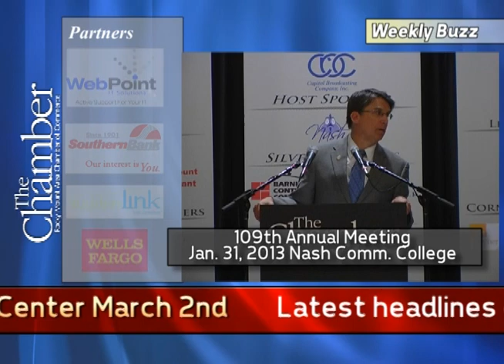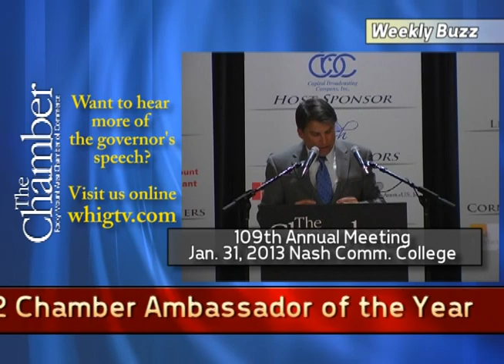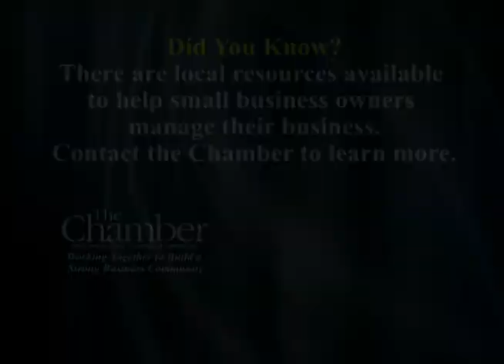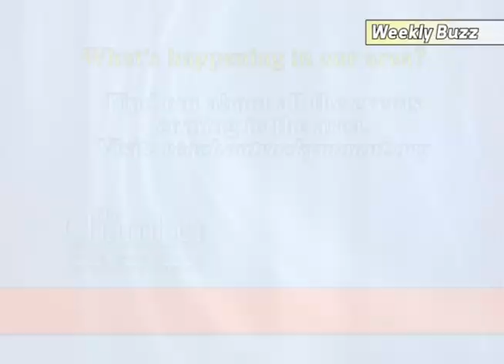Weekly Buzz Bill Lehnes and Theresa Pinto 2_4_13